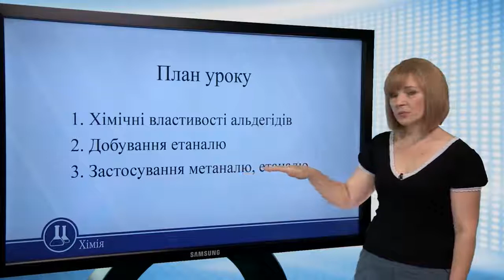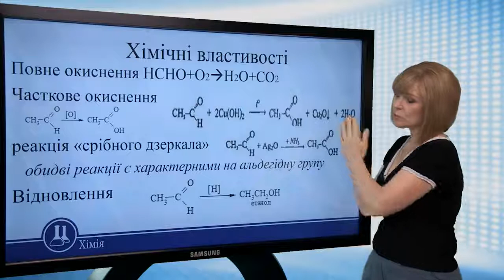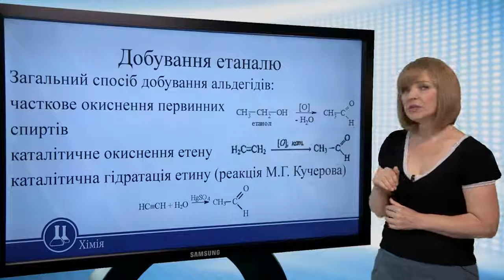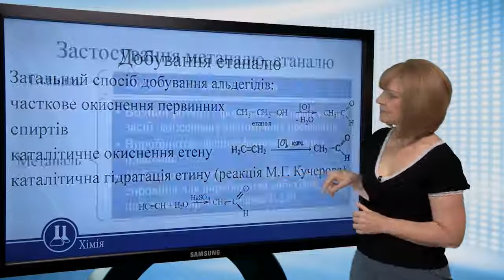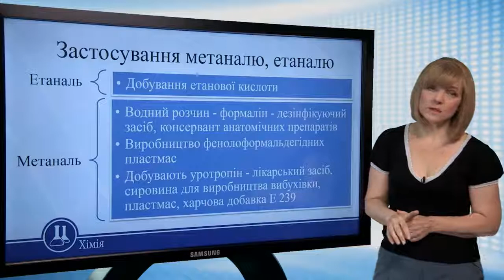Оксигеновмісні сполуки. Хімічні властивості альдегідів. Добування етаналю. Хімія 11 клас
Оксигеновмісні сполуки. Хімічні властивості альдегідів. Добування етаналю. Застосування метаналю і етаналю.